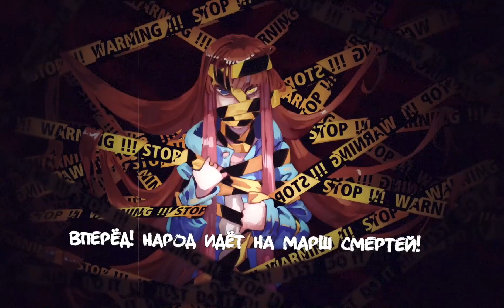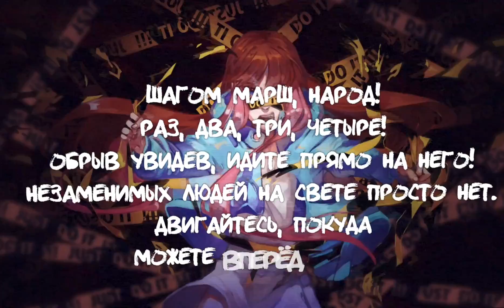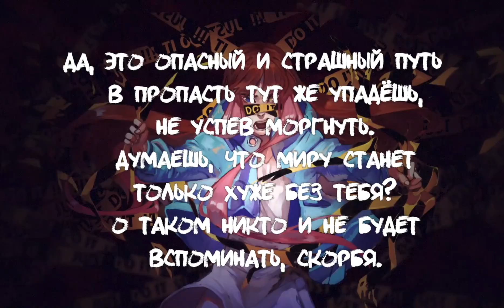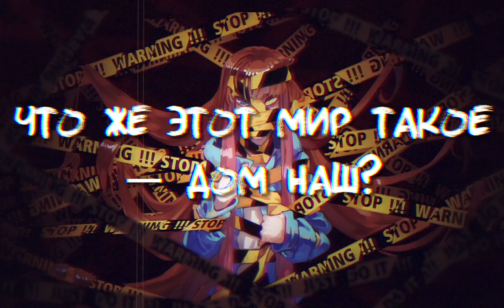【Song Anyoka】JUUZOKU NINGEN【russian】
Спасибо большое Дмитрию Няшкину за заказ данной песни!

Original: supercell - Juuzoku ningen
Vocal: Song Anyoka

☆ YOU ALSO CAN FIND ME ☆

 ☆ SUPPORT ☆